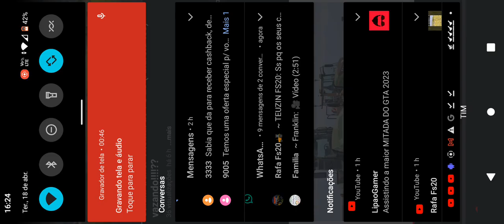Trailer Oficial Do Fs23